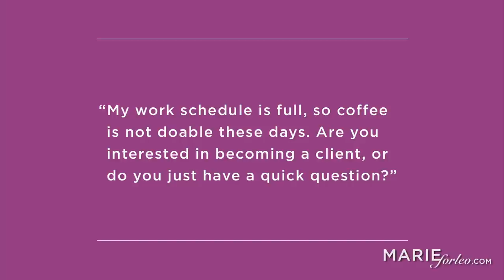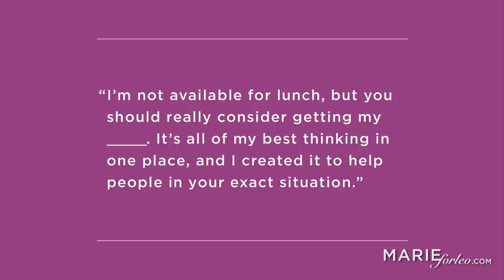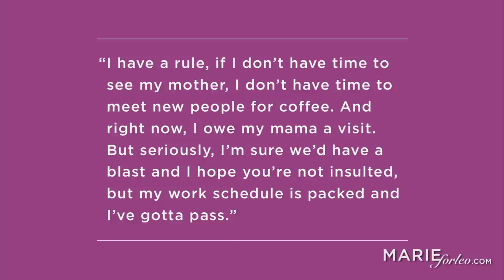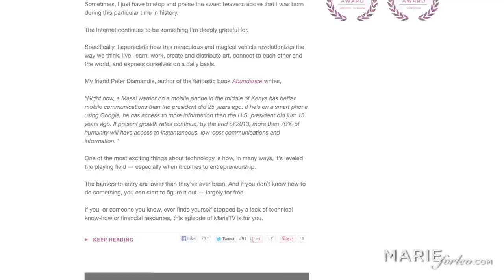How To Say No To People Who Want To Pick Your Brain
Saying no is hard to do when a friend or stranger wants to meet for coffee to pick your brain. In this video you'll learn 3 surefire scripts you can use the next time you have trouble saying no to people who want your advice for free.

Script 1. The Spice Girls Script AKA. Tell Me What Want What You Really Really Want.
Instead of coming right out and saying no, try this script to get right to the point of what they want:
"My work schedule is full so ____ (insert: breakfast/lunch/coffee) is not doable these days.
Are you interested in becoming a client/customer or do you just have a quick question?"

Script 2. Pay Me MuthaHumper.
When saying no, you sometimes also want to avoid being "salesy" and directing people to your products or services. But sometimes, when you're saying no, you have to do it. Try this script:
"I'm not available for lunch, but you should really consider getting my X (product, training, program) -- it's all of my best thinking in one place and I created to help people in your exact situation."

Script 3. Blame It On Mama.
How do you go about saying no when the invite is semi-social and the other person claims they want to network? If you think they're going to pick your brain and you want to say no nicely, try this script:
"I have a rule, if I don't have time to see my mother, I don't have time to meet new people for coffee. And right now, I owe my mama a visit.  But seriously, I'm sure we'd have a blast and I hope you're not insulted, but my work schedule is packed and I've gotta pass."

At the end of the day, if you want people to value your time, you need to put a value on it.

where the main discussion happens after the episode!

And if you're interested in more videos on next-level business growth like this one, check out our YouTube playlist on that exact topic